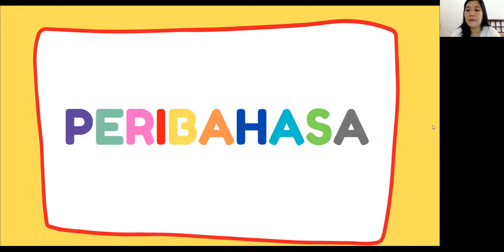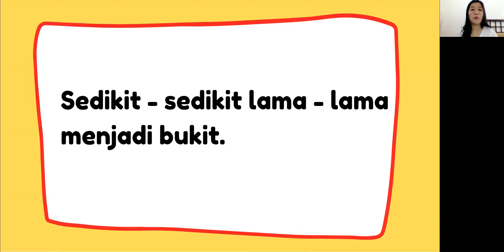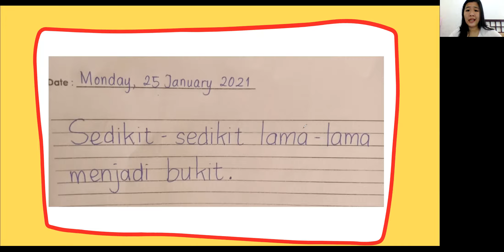[Primary 1] - Literature / Peribahasa